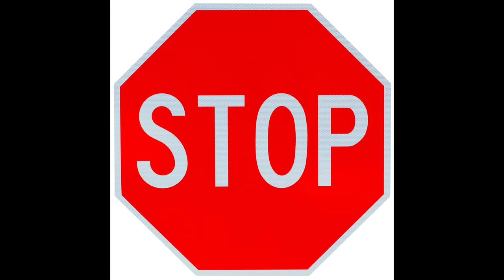Modded Minecraft Isn't Hard (#5): THE END...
Todayyy i travel to the CUSTOM END DIMENSION IN MODDED MINECRAFT.

i use lunar client to make most of my videos, you can download it and get the in-game capes you see here!